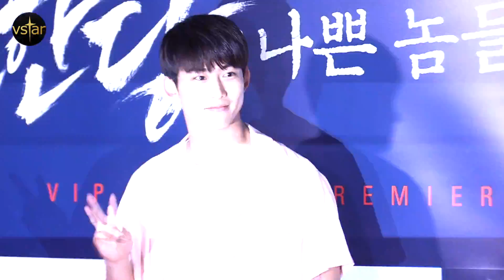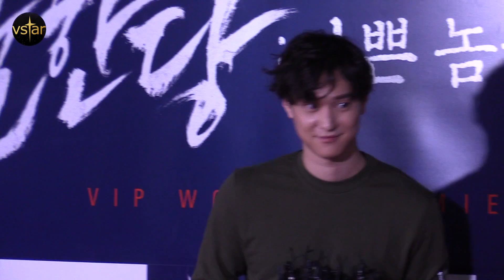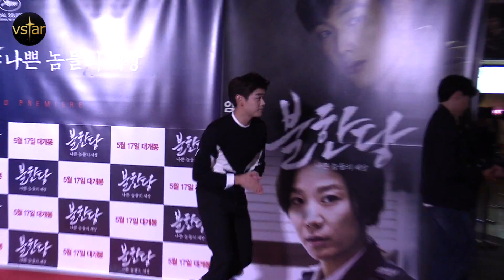옥택연(Taecyeon)-이동휘 해맑은 에너지~ @불한당 VIP시사회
* 영상을 다운로드 - 재업로드하는 것은 원칙적으로 금지합니다.